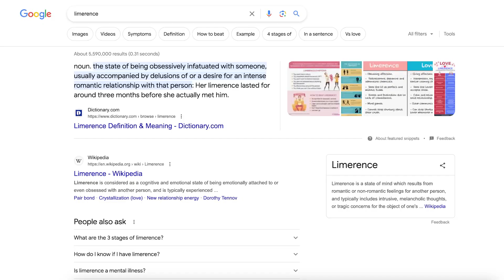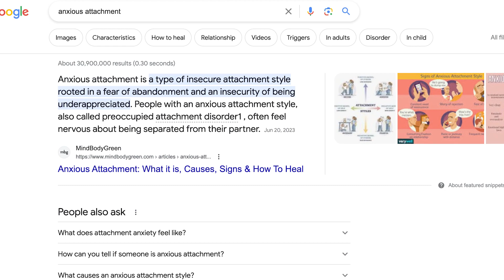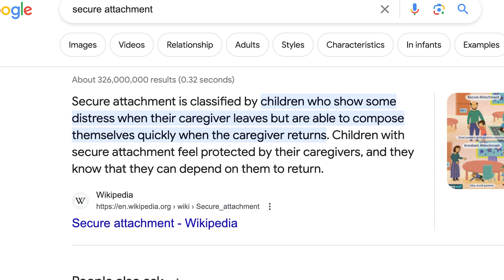What Causes Limerence Triggers? (and what to do)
If you're grappling with the bewildering experience of your partner's limerence for someone else, this video is for you. I break down what causes these emotional triggers in your spouse and offer practical steps you can take to navigate this complex terrain. Tune in for insights and solutions aimed at understanding what can trigger a partner's limerence.

0:00 - Intro
0:20 - What is Limerence?
1:01 - What Can You Do if Your Partner is in Limerence?
1:33 - What Causes Limerence?
2:12 - The 6 Most Common Limerence Triggers
6:11 - How to Stop Limerence Before It Starts

The opinions stated on this channel are my opinions having been divorced twice and being a dad to 3 amazing kids. My opinions should not, however, be considered professional advice on marriage, relationships, divorce, parenting, mental health, medical, or any other type of professional or legal advice.

If you need professional or legal advice, you should seek out a qualified professional in your area.

This channel is owned and operated by Jeff Campbell/Middle Class Dad. Middle Class Dad is a participant in the Amazon Services LLC Associates Program, an affiliate advertising program designed to provide a means for sites to earn advertising fees by advertising and linking to Amazon.com.